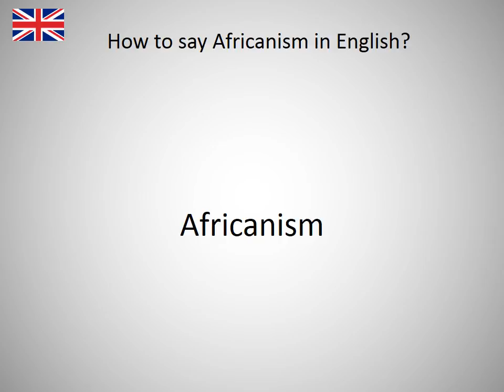How to say Africanism in English?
How to say Africanism in English? Learn the pronounciation Africanism! How to Pronounce Africanism. Expand your vocabulary, learn English words. Practice English online. Use this free pronunciation guide to practice words at a time. Learn English for free. Thank you for viewing, please like or subscribe! hoe om te sê, si të thuash, እንዴት እንደሚናገር, wie sagt man, comment dire, come dire, como dizer, как сказать, nasıl denir, cómo decir, 怎么说, πώς να το πω, hoe zeg je.